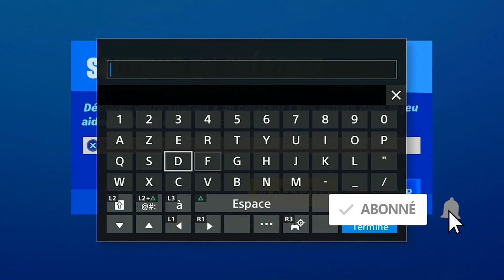COMMENT DÉBLOQUER LE POUVOIR DE IRON MAN SON ARMURE FORTNITE, GUIDE COMPLET DÉFI ÉVEIL TONY STARK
▬▬▬▬▬▬▬ • BIENVENUE 😍 • ▬▬▬▬▬▬▬

▬▬▬▬▬▬▬ • PARTENAIRES 💪 • ▬▬▬▬▬▬▬

"SOISCOOLMEC"
"STRIKESOISCOOL"

.▬▬▬▬▬▬▬ • TOP DON 💰 • ▬▬▬▬▬▬▬

▬▬▬▬▬▬▬ • MUSIQUE OUTRO 🎵 • ▬▬▬▬▬▬▬